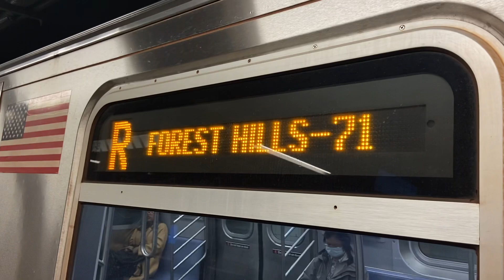IND Queens boulevard Line| Forest Hills 71st Ave Bound R160 R Train Arrives & Departs Queens Plaza ￼